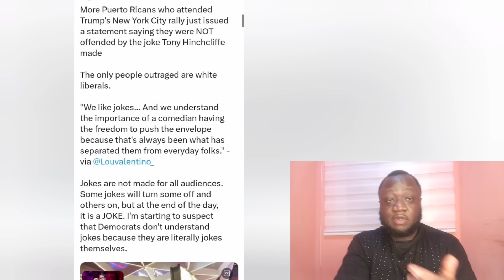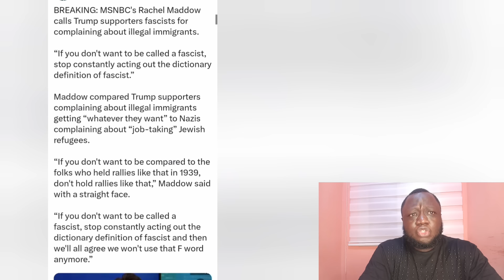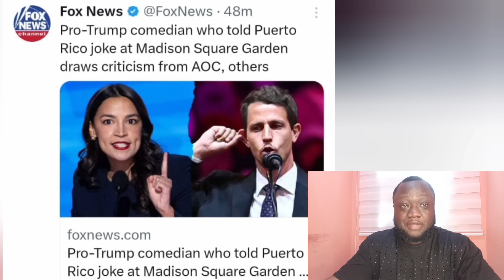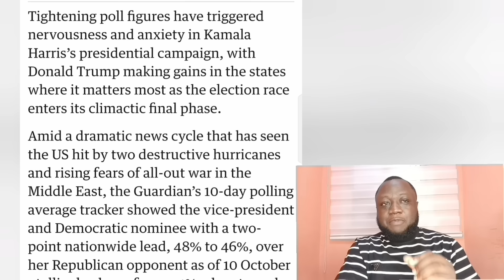Jon Stewart Loses His Mind after NOTICING This at MSG after The comedian Joke.... MSNBC flips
Jon Stewart tackles the MSG Rally ..DailyShow​ JonStewart​
Super Upsetting': AOC & Tim Walz React Live to Former President Rally Speaker's 'Floating Island of Garbage' Puerto Rico Joke Madison Square Garden.. calling out Taylor swift, ... Alexander ocasio cortex and Tim Walz Rips
Comedian Tony Hinchcliffe